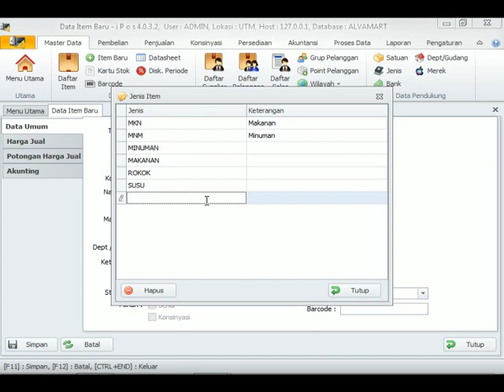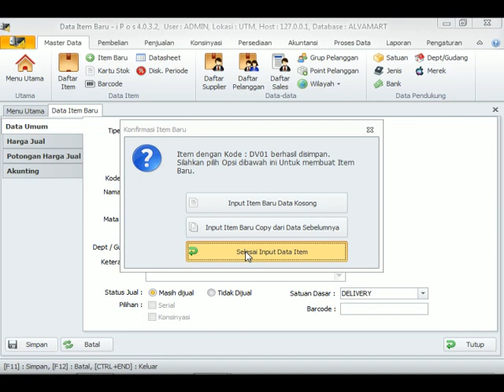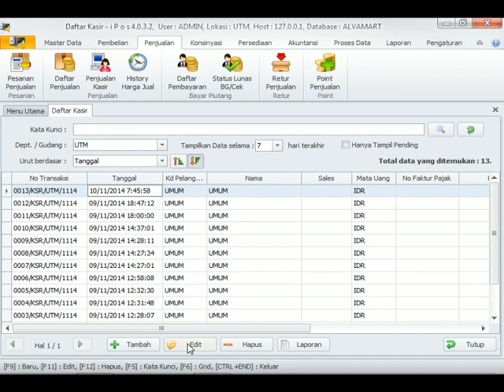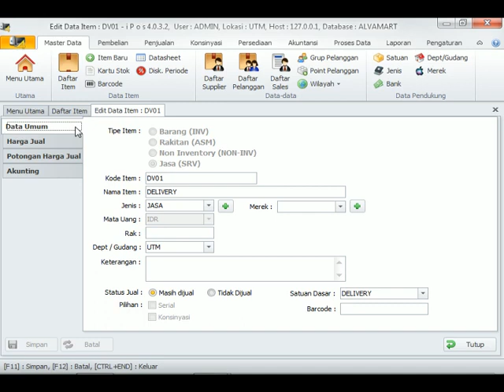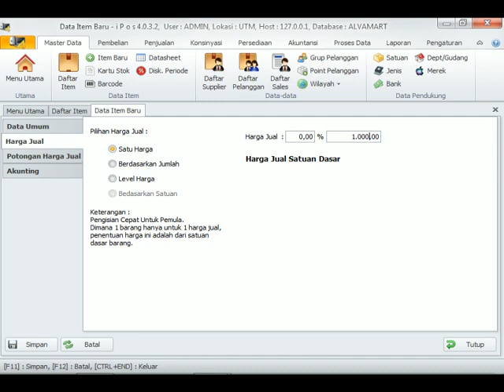menjual jasa di program ipos aplikasi kasir IPOS 4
Bagaimana langkah nya jika menjual jasa di program aplikasi kasir IPOS 4???